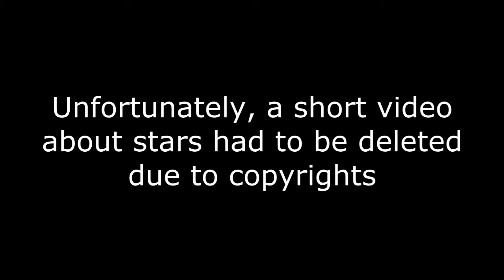Sermon 11 August 2013 Reupload